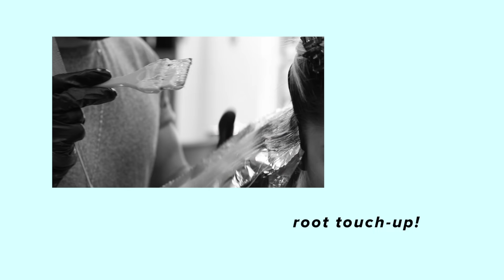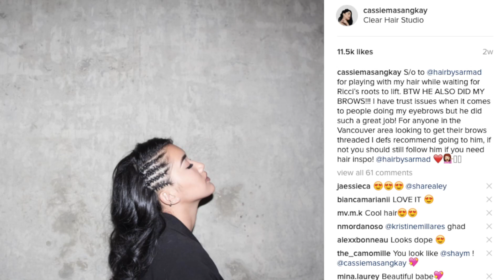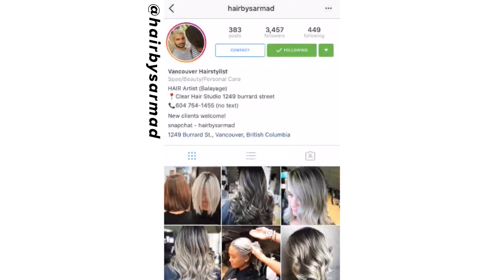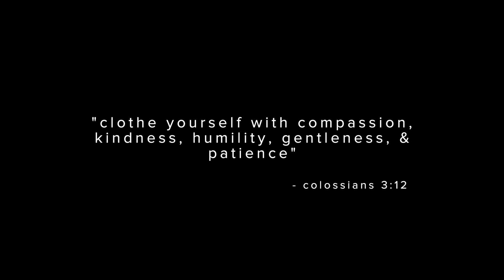DYEING RICCI'S HAIR BLUE! + updates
Ricci goes blue/seafoam/mint.. it looks different depending on the lighting haha! Hope you guys liked Ricci's little transformation and hangin out with us for 15 minutes :) Have a great day friends!

btw. Ricci was in the salon for a little over a day & we filmed the update portion a week and a half after she got her hair done :)

FAQs:
➥Location:
Vancouver, BC, Canada
➥Ethnicity
C: 3/4 Filipino, 1/8 Caucasian, 1/8 Chinese | R: Filipino
➥Place of birth:
C: Canada | R: Saipan
➥Age:
Both 21 this year
➥Height:
C: 5'8.5" | R: 5’6.5